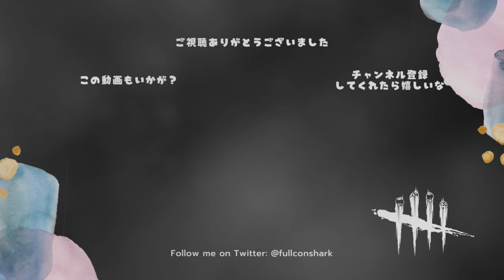ダブルセルケア激ダサおじさんズ【サバイバーでDead by Daylight 実況#1344】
おじさんたちの鳴き声がうるさい

・デッド・ハード
負傷状態にボタンを押すと一瞬ぐっと前に出て無敵時間を作れる。
40秒の疲労クールタイムあり。

・人々のために
自分が無傷のとき、治療対象を即座に1段階治療できる。
ただし自分が負傷して60秒間衰弱状態のオブセッションになる。

・ウィンドウズ・オブ・オポチュニティ
32m以内の板と窓が見える。

通常の50%の速度でキット無しで自分自身を治療できる。
また治癒アイテムの使用効率も上がる。